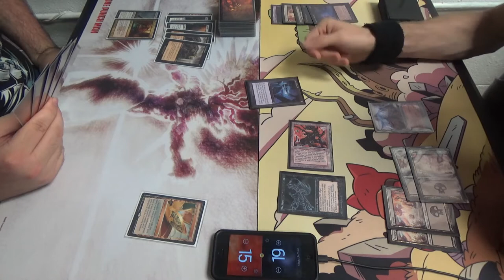Legacy Magic — Rakdos Reanimator vs. Pox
Unless I'm able to disrupt his hand with a turn one Thoughtseize, this is a horrible matchup for my Pox deck. Even so, watch me work wonders!

I do wish that I weren't sick that day, though.

I hope that this decklist inspires you:
Artifacts (4)
1 Crucible of Worlds
3 Cursed Scroll
Creature (1)
1 Nether Spirit
Enchantments (2)
1 Nether Void
1 The Abyss
Instants (5)
4 Dark Ritual
1 Fatal Push
Planeswalkers (4)
4 Liliana of the Veil
Sorceries (19)
4 Hymn to Tourach
3 Innocent Blood
4 Sinkhole
4 Smallpox
4 Thoughtseize
Lands (25)
4 Mishra’s Factory
12 Swamp
1 The Tabernacle at Pendrell Vale
4 Urborg, Tomb of Yawgmoth
4 Wasteland
Sideboard (15)
2 Chains of Mephistopheles
2 Engineered Plague
2 Ensnaring Bridge
1 Nether Void
1 Night of Souls’ Betrayal
2 Nihil Spellbomb
2 Pithing Needle
3 Surgical Extraction

Thanks to our patrons:
Benedetto Diab